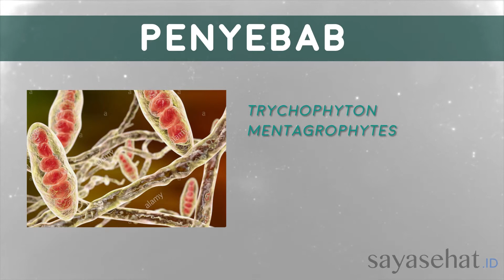Kutu Air dan Athlete Foot